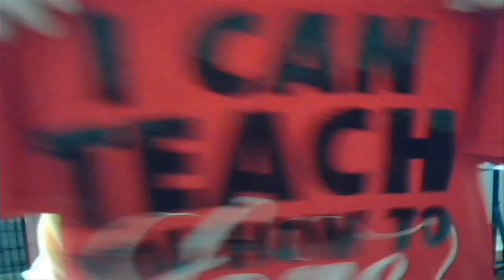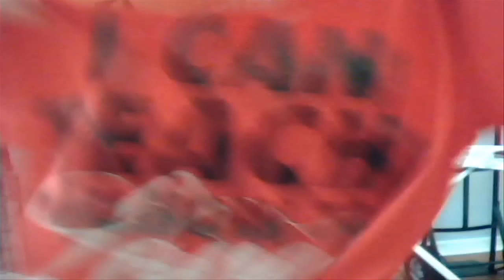Pickups #2 Snap Back + Shirts + Bracelet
This is a quick pick up did for you guys.Hope you enjoy ;)

Red Shirt: Rue 21 for $10
White Shirt: Rue 21 for $10
Bracelet: Rue 21 for $2
Snap Back: Cranium fitteds for 30

GOD BLESS ;))